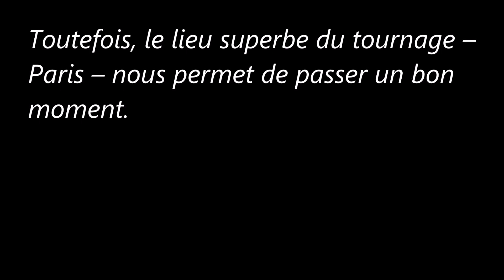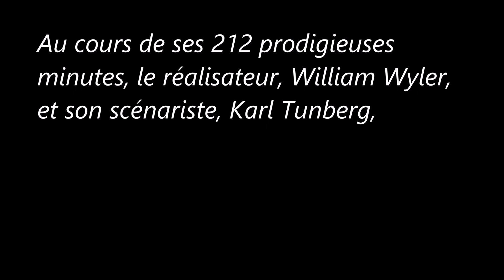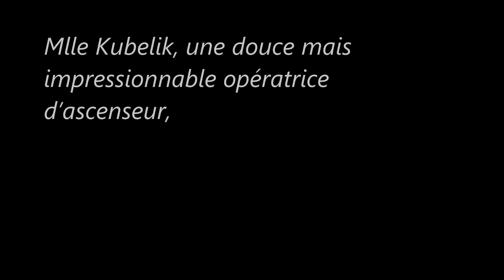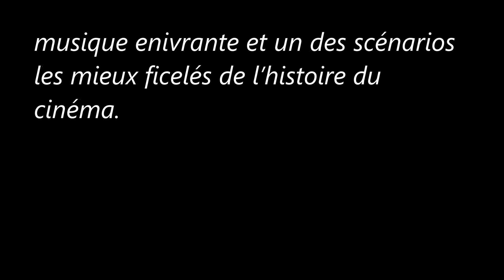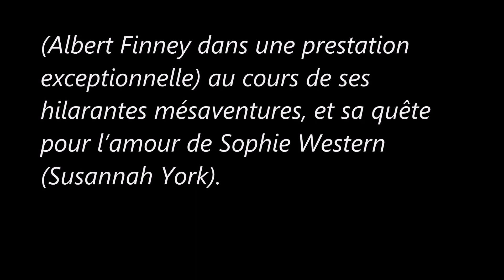Les Oscars du meilleur film, depuis la toute première cérémonie (Partie 6)